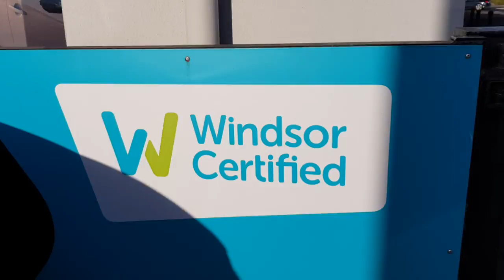152D5348 - 2015 Nissan QASHQAI 1.5 DSL XE E6 13,995